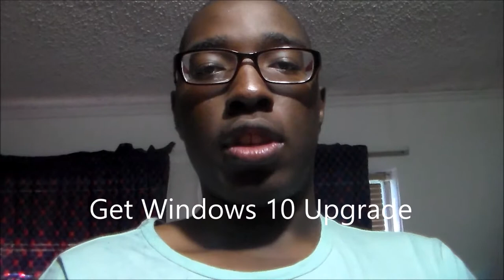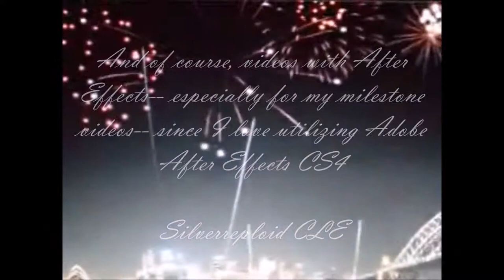VLOG 17 - Windows Vs Macintosh, Windows 10, and Window Update Discussion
I tell you guys about my opinions on both Windows and Windows Macintosh (Apple), Windows 10 upgrade, and how some Window Updates that may cause your computer to go haywire.